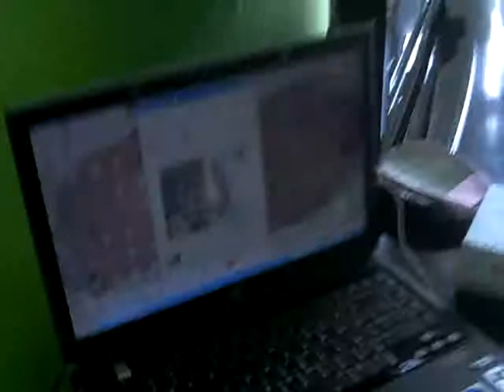Happy Birthday to Ava & Zac!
Ava and Zac celebrate their 2nd birthday with Grandma and Grandpa via Skype.